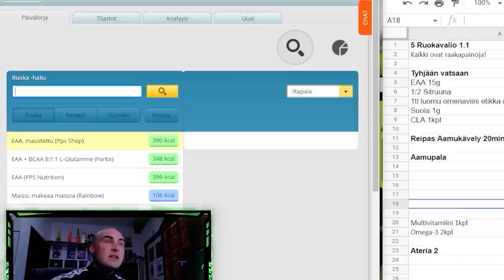Anaboliset steroidit & Naaraiden paneminen ft. Allan Jokinen & Möykky | Original Cast #25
Kehonrakennuskoulu:
-20% koodilla: podcast25

0:00 Kehonrakennuskoulu
2:03 Esittäytyminen
2:22 Kuulumisten vaihtelu ja ikäkriisi
4:44 Onko käteenvetäminen lasten juttu?
10:15 Lapsuusajan seksuaalinen herääminen
13:57 Roinaamisen lopettaminen?
16:07 Ilman roinaa eläminen
22:12 Yksin oleminen
30:09 Vaikuttaako talven pimeys?
31:54 Nykyinen elämäntilanne ja tulevaisuuden suunnitelmat
35:12 Joulusuunnitelmia?
40:33 Roinaamiseen liittyvät kommentit ja kysymykset
48:55 Kiusaaminen ja sen vaikutukset
51:06 Roinaamisen hinta
51:56 Eturauhasongelmat - Millaisia oireita?
1:03:44 Voimannosto - Millon tulee rajat vastaan?
1:10:19 Katsojakysymyksiin vastailu
1:27:03 Subathon-nyrkkeilymatsi
1:33:05 Vessatarina
1:34:03 Miten käsittelette kuolemaa?
1:44:25 Wrap-up
1:45:12 Kehonrakennuskoulu mainos